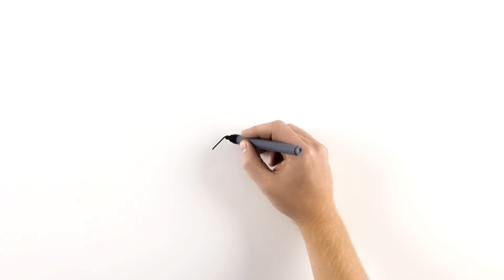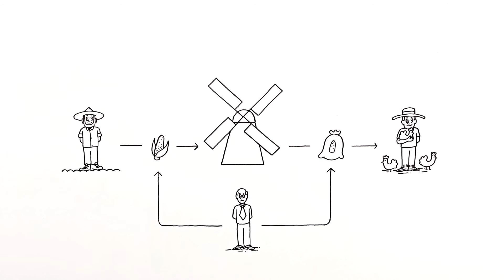Swisscontact erklärt: Inclusive Markets - Nachhaltiges Wirtschaftswachstum für alle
Zur Stärkung der Wettbewerbsfähigkeit von Kleinunternehmen ist vor allem ein besseres Verständnis der Grundlagen und Herausforderungen der jeweiligen Wirtschaftssektoren, der Funktionsweise der Märkte und der Rollen der beteiligten Akteure erforderlich. Der Inclusive Markets An­satz un­ter­sucht die Gren­zen und Chan­cen be­ste­hen­der Markt­sys­te­me.